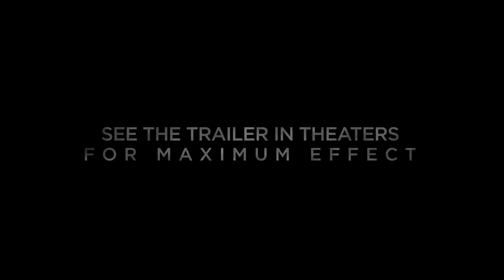Tenet Trailer #1 (2020) | Movieclips Trailers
Check out the official Tenet trailer starring Aaron Taylor-Johnson!

US Release Date: TBD
Starring: Aaron Taylor-Johnson, Robert Pattinson, Kenneth Branagh
Directed By: Christopher Nolan
Synopsis: The plot is currently unknown. The project is described as an action epic revolving around international espionage, time travel, and evolution.